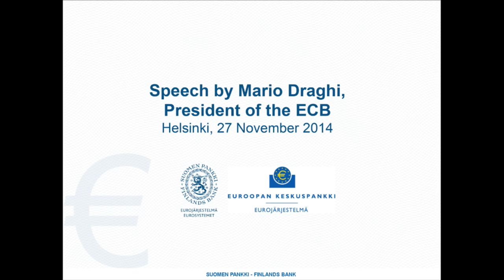Speech by Mr Mario Draghi, President of the European Central Bank, at the University of Helsinki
European Central Bank President Mario Draghi outlined the minimum requirements needed to complete monetary union in a way that offers stability and prosperity for all its members in a speech to students of the University of Helsinki.